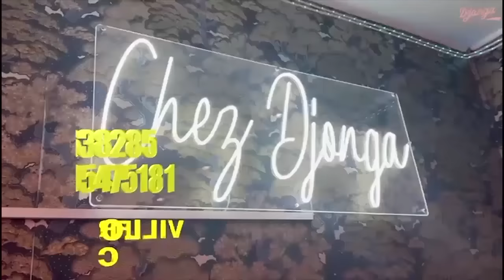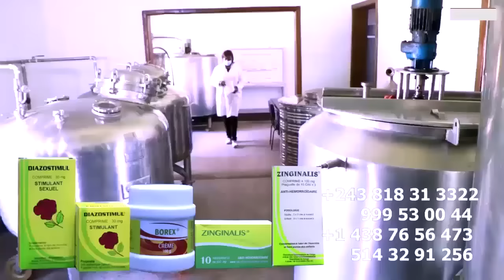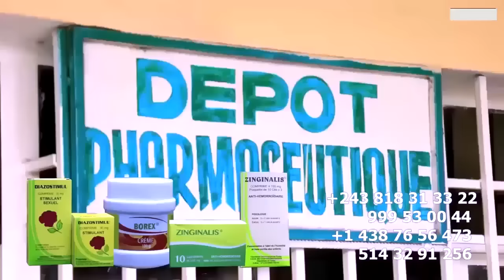EXCLUSIF: EN DIRECT AEROPORT FERRE GOLA N'A AUCUN PROBLEME DE VISAS POUR LE MUSICIENS Et COMUNICATEU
EXCLUSIF: EN DIRECT AEROPORT FERRE GOLA N'A AUCUN PROBLEME DE VISAS POUR LE MUSICIENS Et COMUNICATEURS